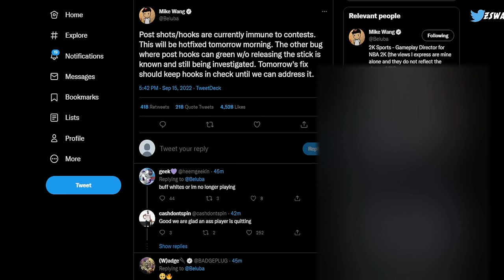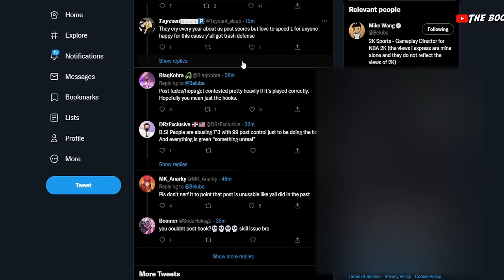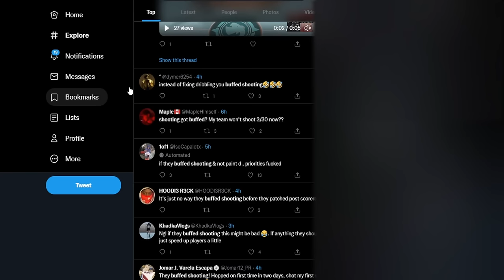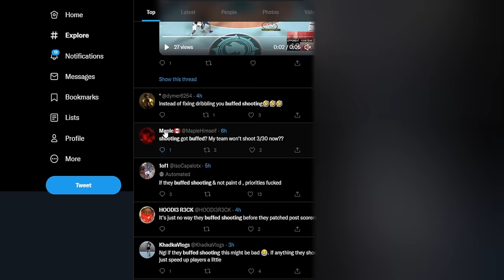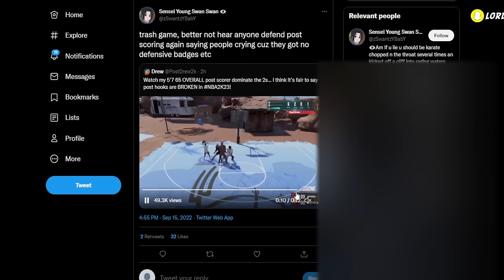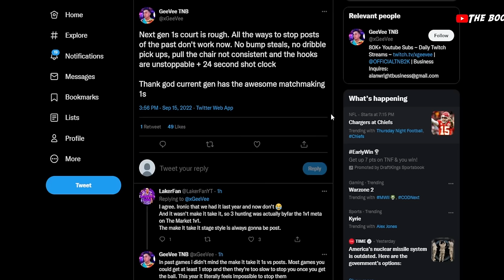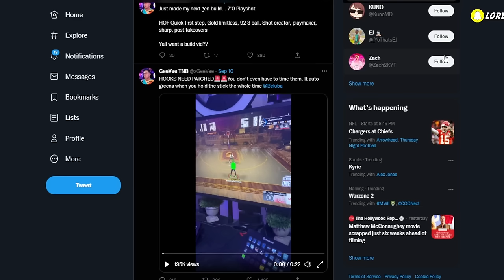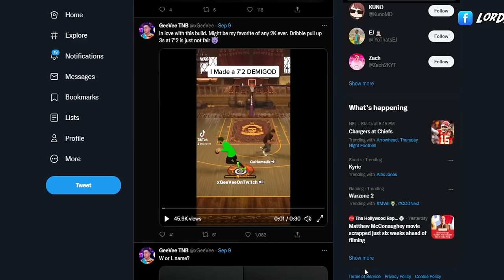nba2k23 patch shooting & post scorers update 😭 best jumpshots buffed & post nerfed